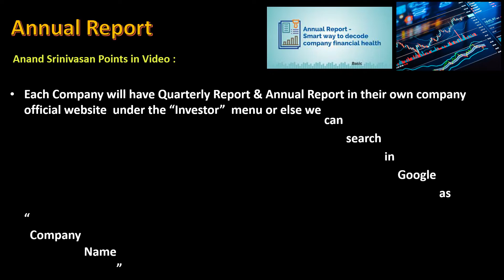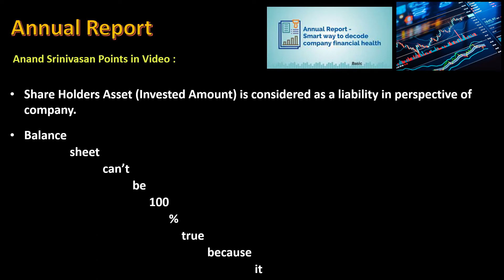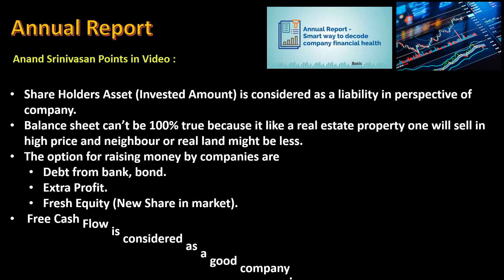Annual Report Annual report ஏன், எப்படி படிக்க வேண்டும்!!!!Balance sheetல் கவனிக்க வேண்டியவை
Annual report ஏன், எப்படி படிக்க வேண்டும்!Balance sheetல் கவனிக்க வேண்டியவை